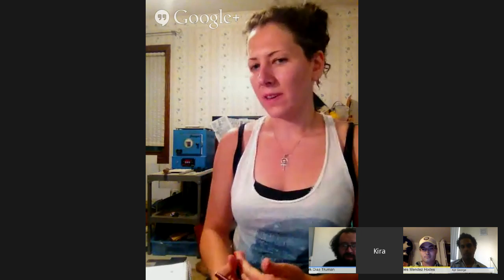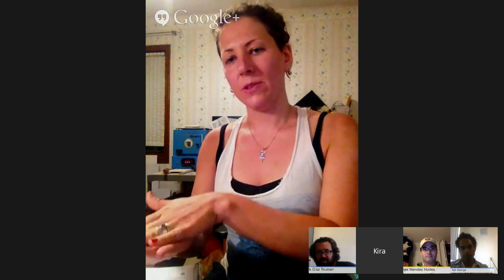Games on Demand Diversity Training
+Kira Magrann, +Ajit George, +James Mendez Hodes, and I will talk about some advice on how to diversify your games at conventions, and create an inclusive environment for humans of all races, genders, and sexualities. While this focuses mainly on small press and indie games that will be run at Games on Demand at Gencon in two weeks, the ideas and techniques are universally applicable.

- tools to make your NPCs, settings, and game more diverse, regardless of system
- how to be welcoming
- tricky language around the table
- how to ask about stuff you might not understand
- how to shut down problematic behavior
- what are some great diverse/inclusive games to run or point people toward
- how to include gender, sexuality, and racial diversity in your game: even when you're not an expert